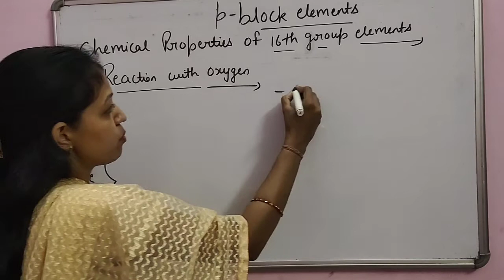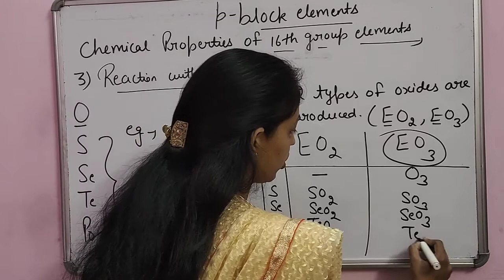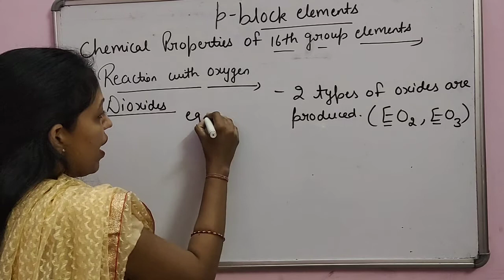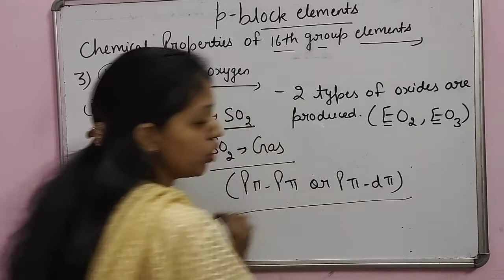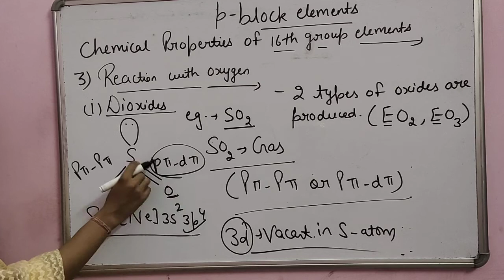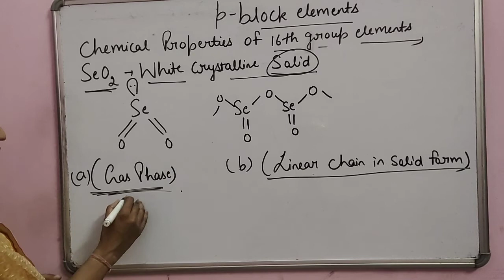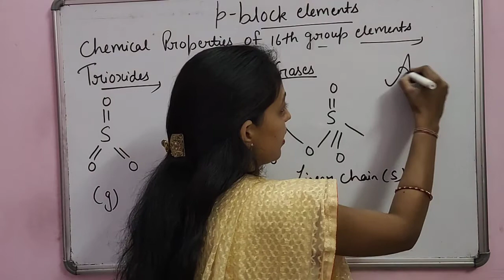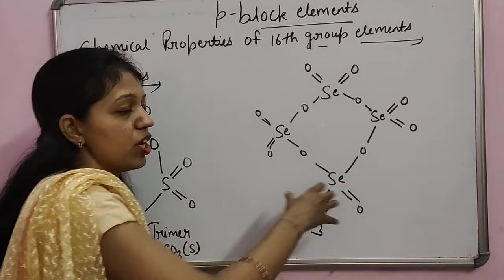Oxides of 16th group elements,Class 12th